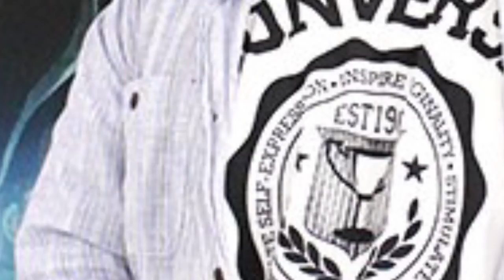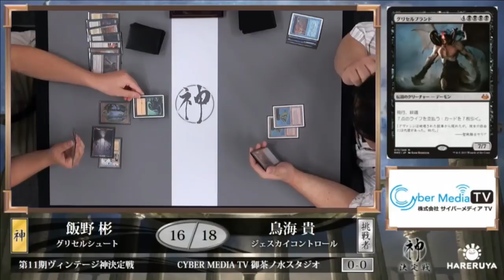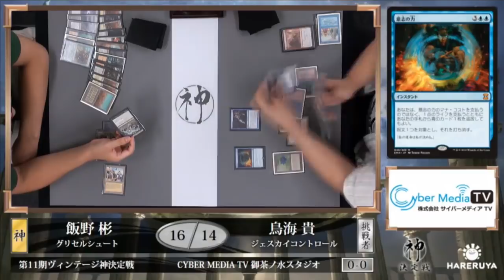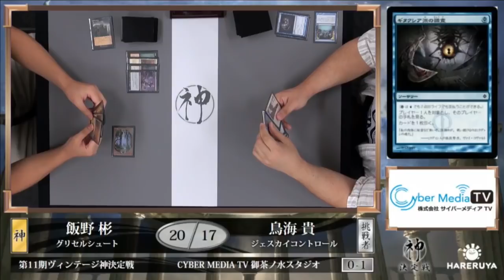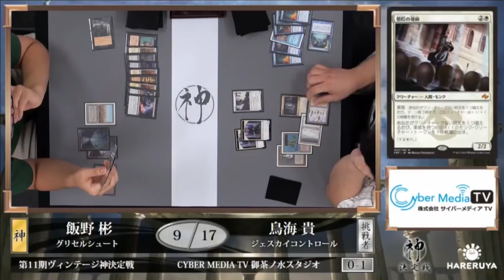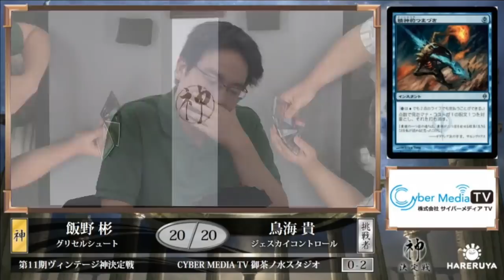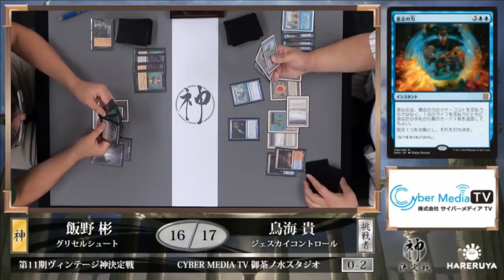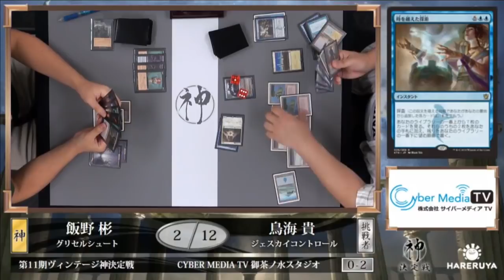【MTG】第11期ヴィンテージ神決定戦 【晴れる屋】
ヴィンテージ神・飯野 彬 vs. 挑戦者・鳥海 貴